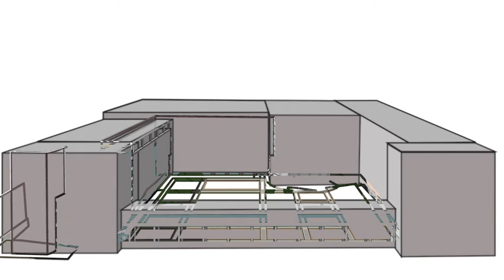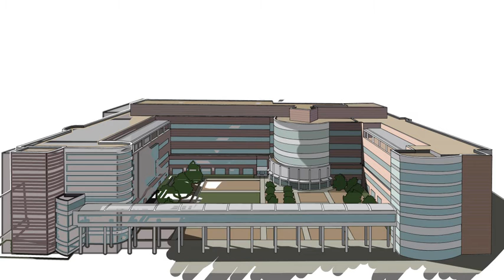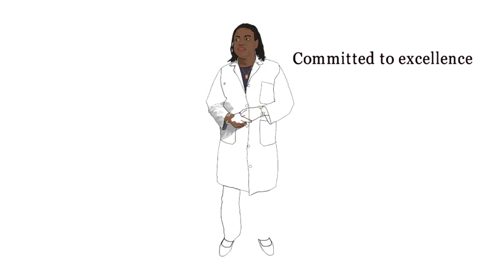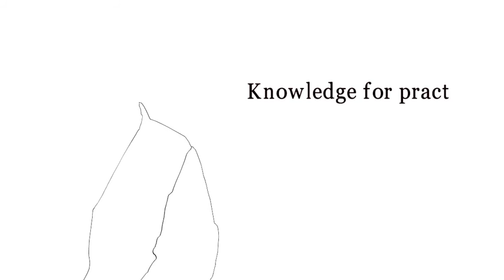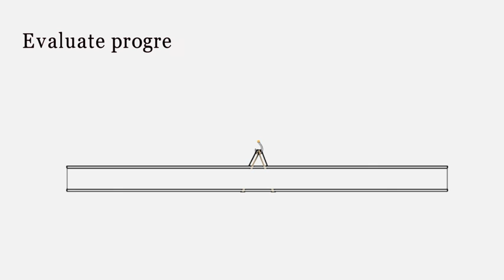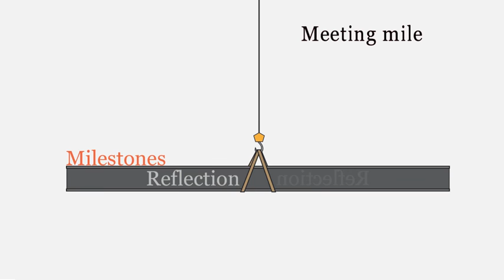Cleveland Clinic Lerner College of Medicine: Our Philosophy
Find out how the Lerner College of Medicine approaches medical student education. Students and faculty share their impressions.